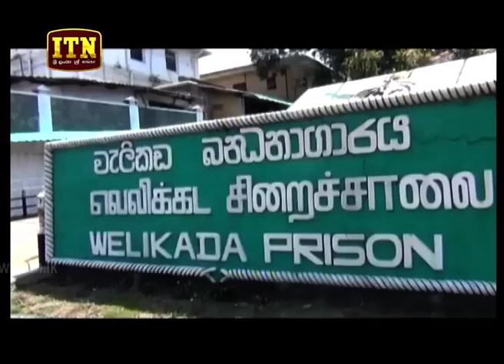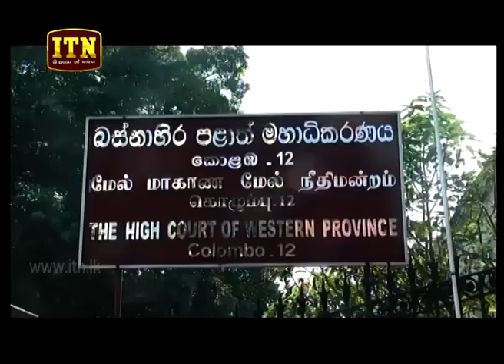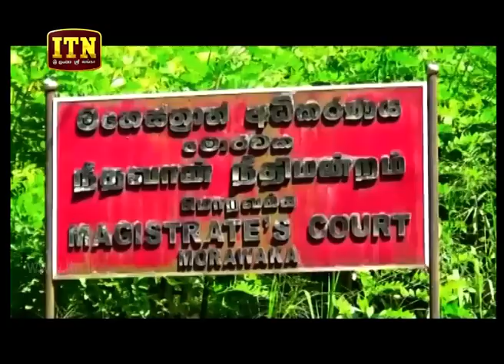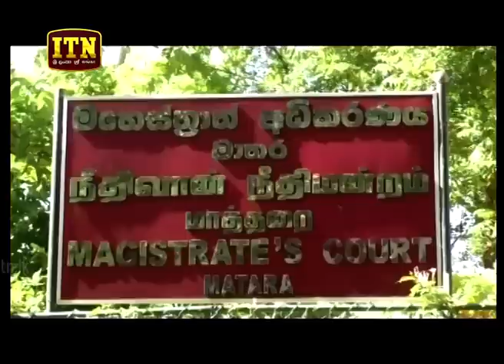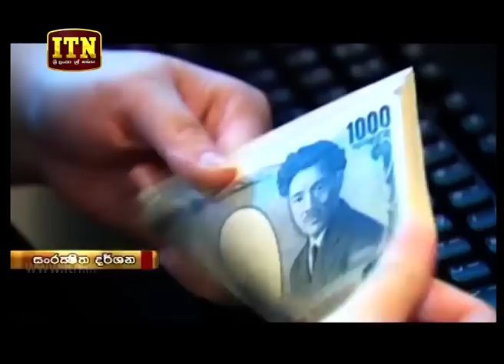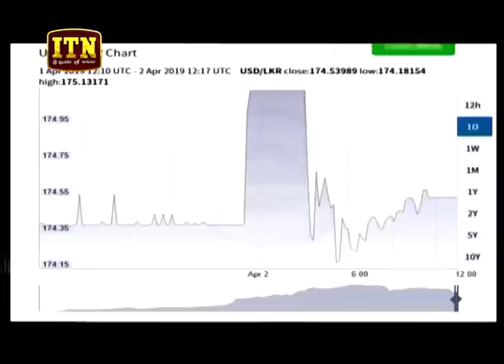ITN News 2019-04-02 | 06.30 PM